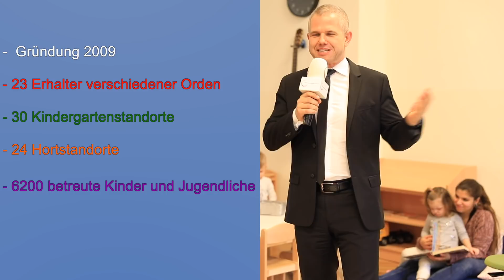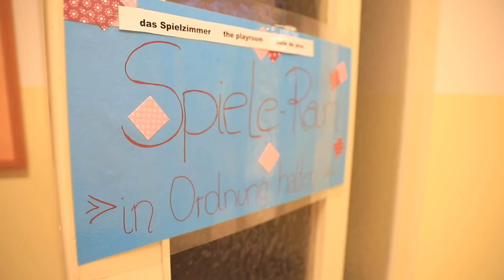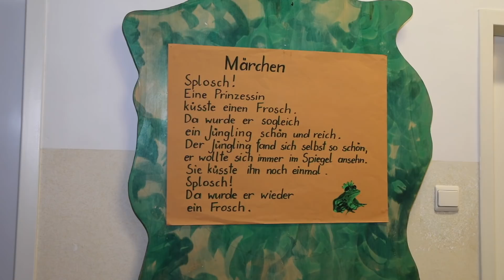Die Vereinigung Katholischer Kindertagesheime KKTH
Die Vereinigung Katholischer Kindertagesheime verfolgt folgende Ziele:
Wir bieten eine zentrale Organisation der Führung sämtlicher Kinderbetreuungseinrichtungen der katholischen Orden, kirchlichen Institute und ordensnahen juristischen Personen in Wien insbesondere Abschluss von Vereinbarungen mit der Stadt Wien als Förderungsgeber.

Die Sicherung von einheitlichen Qualitätsstandards und die Sicherung der pädagogischen Qualitätsarbeit durch eine bedarfsorientierte aktuelle Fortbildung stellen weitere zentrale Anliegen der KKTH dar. Ferner bieten wir eine Servicestelle der Katholischen Kindertagesheime zur Unterstützung der pädagogischen Arbeit.